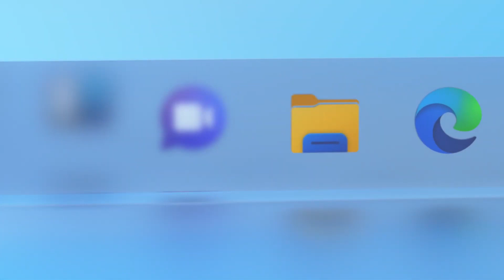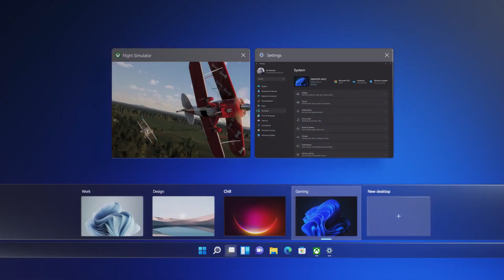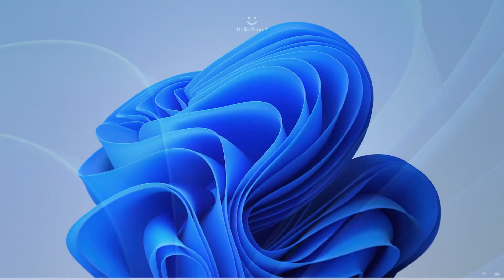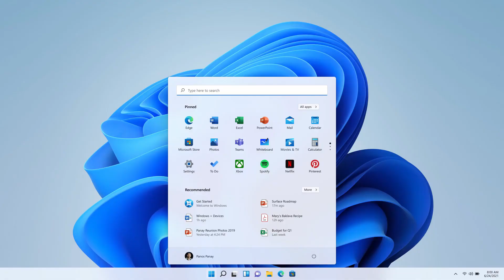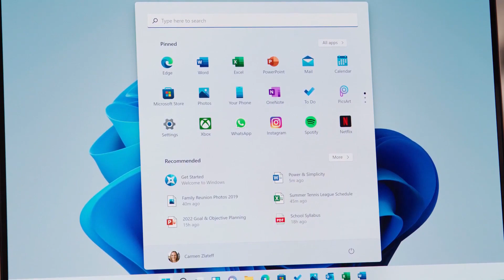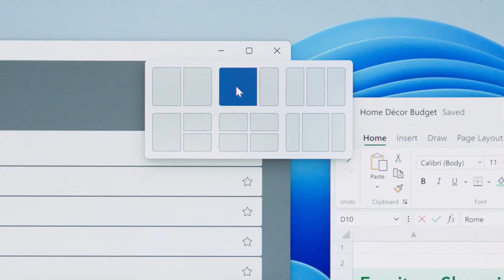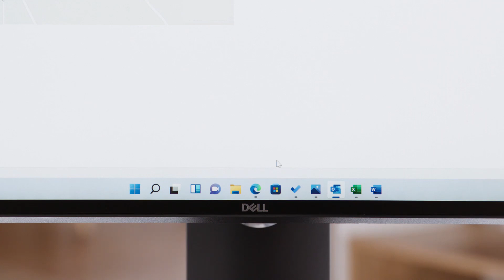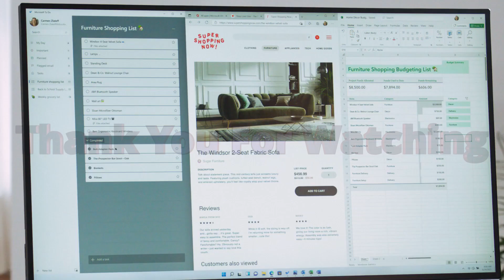Windows 11 Will you upgrade?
Split Screen is a smaller sized segment taken from the Neutral Lounge Podcast.

Neutral Lounge is a Podcast about Video Games and Games Hardware, we also cover technology broadly including computer hardware and software.

In this episode we talk about Windows 11, is it worth upgrading? Is it too much like Mac OS and is it for the Gamers?

Looking forward to hearing your views. Have a stellar day!

Neutral Lounge is hosted by Joe and Al, and the opinions in the podcast are our own, and not that of any organization we are connected with.

Audio versions of the Neutral Lounge podcast